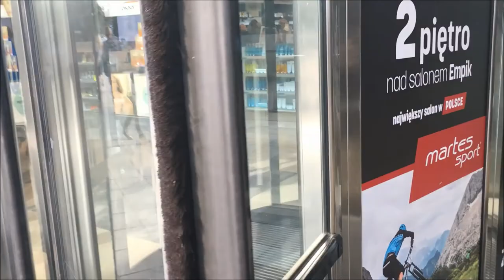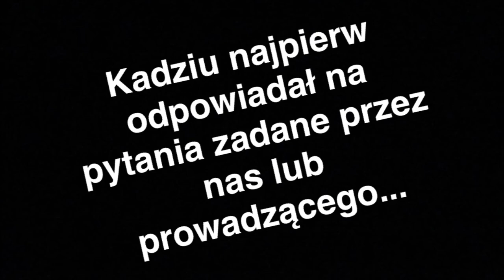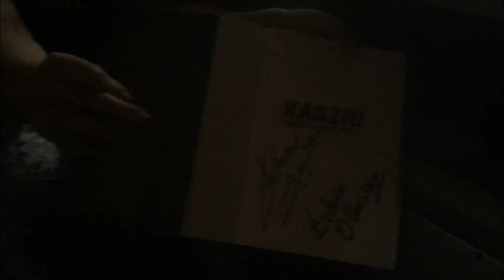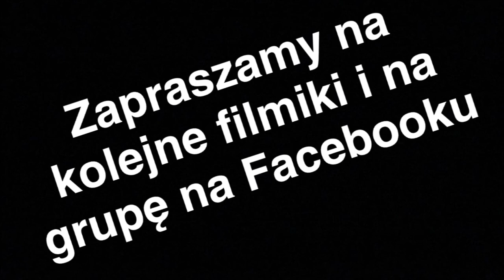Spotkanie autorskie z Łukaszem Kadziewiczem - relacja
Relacja z pierwszego spotkania z Łukaszem Kadziewiczem i Łukaszem Olkowiczem, autorami "Kadziu, siatkówka i rock'n'roll", w Warszawie.

Piosenka w tle: Arman Cekin - "Smooth Waves"